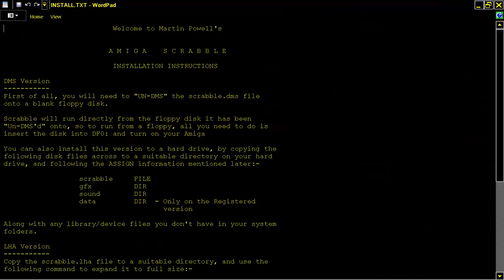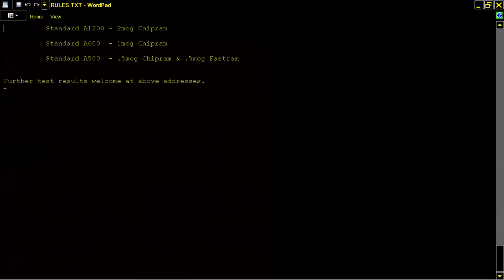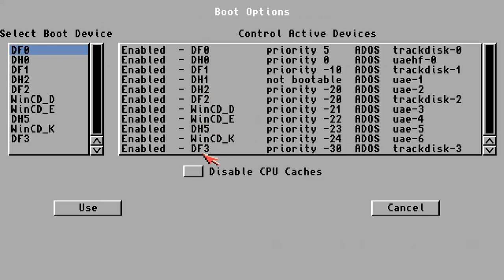AMIGA Amiga Scrabble for 2 TILL 4 players By Martin Powell's